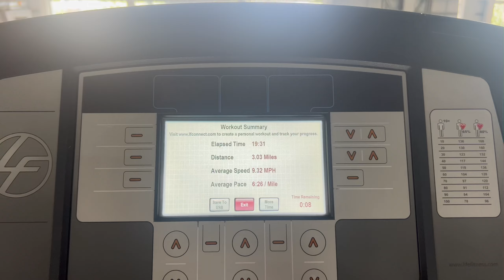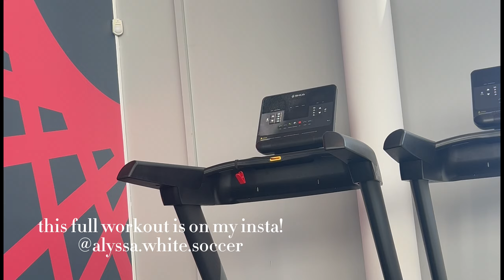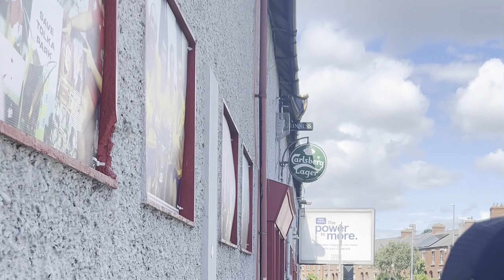Pro Debut w/ Wexford FC: Irish Premier League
Welcome back everyone! For those of you following my journey, this is part 2 to my trial with Wexford FC in Ireland. After signing with the team I go on to make my debut against the #1 team in the league, Shelbourne. Also see a day in my life, my day trip to Dublin and much more! Was a great experience playing in such an exciting game as we tied the best team in the league.